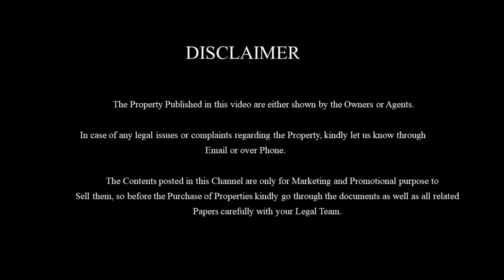3-Spacious Plots for Sale in Cuddalore |4.2-சென்ட்டில் மூன்று அகலமான வீட்டுமனைகள் விற்பனைக்கு| E-214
3-Plots for sale in Cuddalore at Kondur just few meters from Kondur Busstop  over the proper Nellikuppam main road access. This is a Spacious Budget Plot which will be perfectly suitable for Building a Budget modern house or for future investment.

Property details:
Total Area : 1800sqft (3Plots)
Size : 30''*60'
Location : Kondur, Cuddalore.
Facing : North
Price : 1450rs per Sqft
Road frontage : 23feet
Distance: 850mtrs Distance from Kondur Busstop and 5kms distance from Cuddalore Bus-stand
               This Plot will be a perfect low budget property which can used to build a compact budget house for a family to stay in a peaceful area. Also this property is located at few kilometer's distance in the surrounding of several landmarks such as School's and Nagapattinam National Highways.